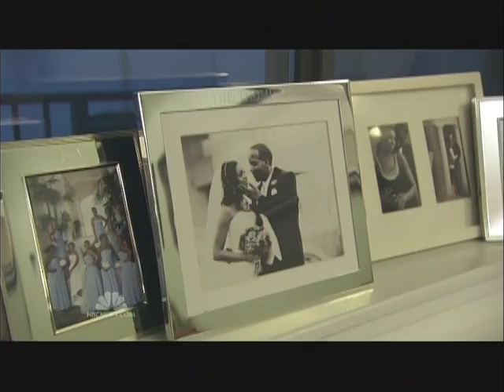NBC news interviews Prof. Kutluk Oktay about Ovarian Tissue Freezing and Transplantation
NBC news interviews Prof. Kutluk Oktay about Ovarian Tissue Freezing and Transplantation in Women with Cancer.

Kutluk Oktay, MD, FACOG
Professor of Obstetrics & Gynecology
Director, Institute for Fertility Preservation